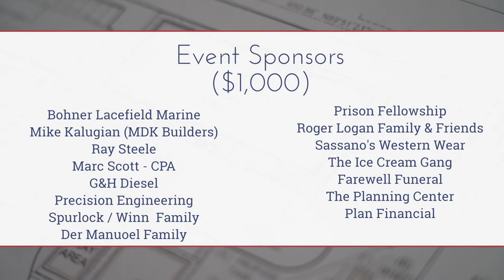August 18 Announcements